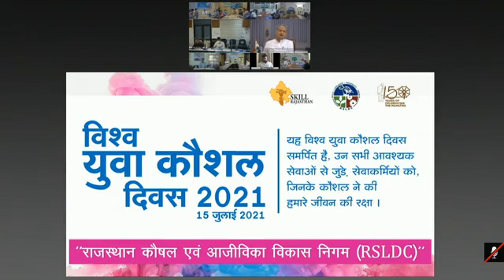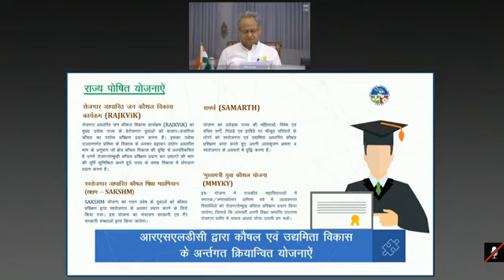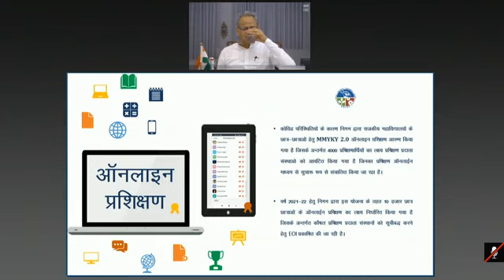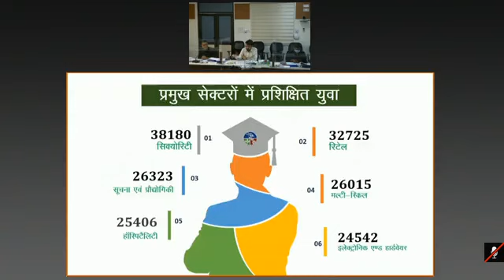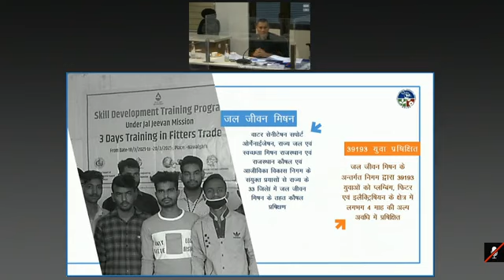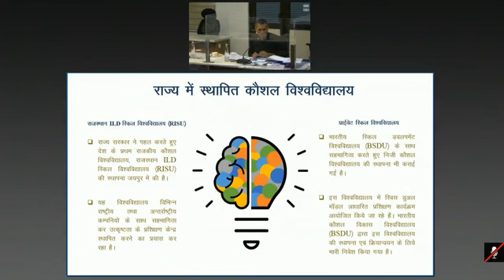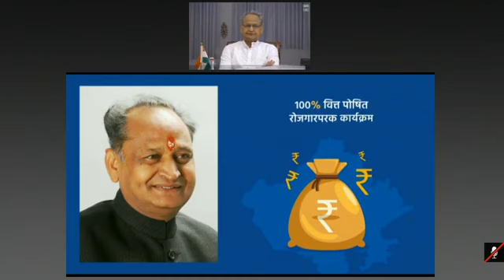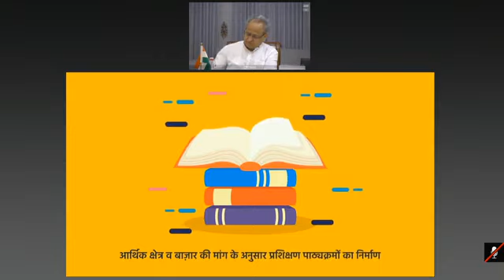RSLDC। सीएम गहलोत का एलानः हर हाथ को मिलेगा काम, देखिए सरकार की तैयारियां...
TIS_ LIVE: विश्व युवा कौशल दिवस 2021 के अवसर पर आयोजित वर्चुअल कार्यक्रम
किसी भी देश और प्रदेश की तरक्की उसकी युवा शक्ति के कौशल और दक्षता पर निर्भर करती है। हमारे युवाओं ने पूरी दुनिया में अपनी योग्यता का लोहा मनवाया है। राज्य सरकार तकनीक एवं नवाचारों के साथ युवाओं को वर्तमान आवश्यकताओं के अनुरूप विभिन्न विधाओं में दक्ष बनाने का हरसंभव प्रयास कर रही है। प्रदेश में कौशल विकास को बढ़ावा देने के लिए कई संस्थानों की स्थापना के साथ ही महत्वपूर्ण फैसले लिए गए हैं।
विश्व युवा कौशल दिवस के अवसर पर युवाओं को शुभकामनाएं, आज का समय स्वरोजगार से जुड़ने और स्वावलम्बी बनने का है। प्रदेश के युवा अपनी इच्छा और क्षमता के अनुरूप कौशल विकास करते हुए आगे बढ़ें। राज्य सरकार उन्हें प्रोत्साहन देने में कोई कमी नहीं रखेगी। निर्देश दिए कि युवाओं को बेहतर प्रशिक्षण देने के लिए नामी कम्पनियों के साथ सम्पर्क स्थापित किया जाए। बाजार की मांग के अनुसार अच्छे कोर्स तैयार कर युवाओं को प्रशिक्षित किया जाए।
पूर्व प्रधानमंत्री स्वर्गीय राजीव गांधी ने देश को मजबूत, स्वतंत्र और आत्मनिर्भर बनाने के लिए युवा शक्ति की प्रतिभा के उपयोग पर जोर दिया था। उनका मानना था कि दुनिया के विकसित राष्ट्रों के बराबर खड़ा होने के लिए हमें विज्ञान और तकनीक का भरपूर उपयोग करने के साथ ही हमारी शिक्षा को व्यावसायोन्मुखी बनाना होगा। यह गर्व का विषय है कि हमारे युवाओं ने सूचना प्रौद्योगिकी के क्षेत्र में दुनिया के विकसित देशों को पीछे छोड़ दिया है। हमें इसी तरह अन्य क्षेत्रों में भी पूरी दक्षता के साथ आगे बढ़ना होगा।
कोविड के चुनौतीपूर्ण दौर ने हमारी अर्थव्यवस्था को प्रतिकूल रूप से प्रभावित किया है। कई परिवारों को आजीविका की समस्या का सामना करना पड़ा है। साथ ही बेरोजगारी आज देश में सबसे बड़ी चुनौती है। इस समस्या के समाधान के लिए हमारे युवाओं को और अधिक मेहनत तथा कौशल विकास के माध्यम से स्वरोजगार से जुड़ना होगा। राज्य सरकार दूर-दराज गांवों तक शिक्षण-प्रशिक्षण की सुविधाएं उपलब्ध करवा रही है। राज्य में करीब 2 हजार आईटीआई का मजबूत ढांचा उपलब्ध है और इस दृष्टि से राजस्थान देश में दूसरे स्थान पर है। प्रदेश के युवा इनका लाभ लेकर अपनी प्रतिभा को निखारें।
इस अवसर पर राजस्थान कौशल और आजीविका विकास निगम की नवीन योजनाओं सक्षम, समर्थ एवं राजक्विक के पोस्टर, स्वरोजगार ऋण योजना की पुस्तिका, निगम के वार्षिक न्यूज लेटर ‘दक्ष‘, रोजगार विभाग द्वारा प्रकाशित रोजगार संदेश तथा योजनाओं की जानकारी से संबंधित नए जैकेट का विमोचन भी किया। कार्यक्रम में स्किल आइकन एवं स्किल एम्बेसडर के साथ संवाद करने के साथ ही विभिन्न जिलों के स्किल आइकन, स्किल एम्बेसडर एनसीवीटी टॉपर एवं ब्राण्ड एम्बेसडर को वर्चुअल रूप से सम्मानित भी किया गया।